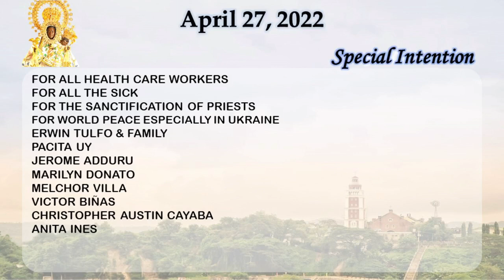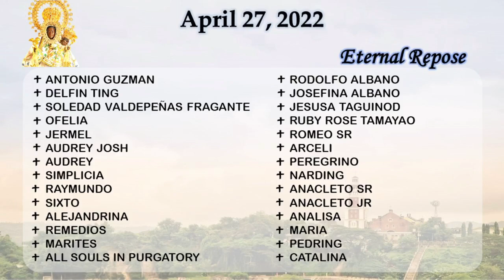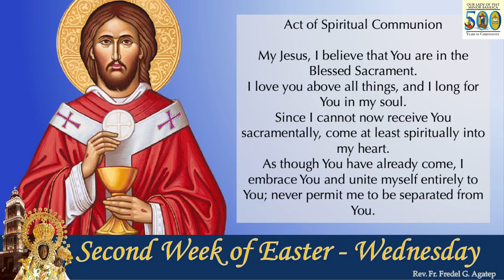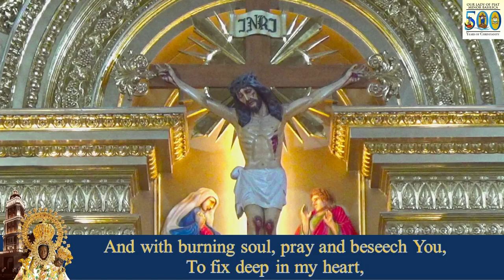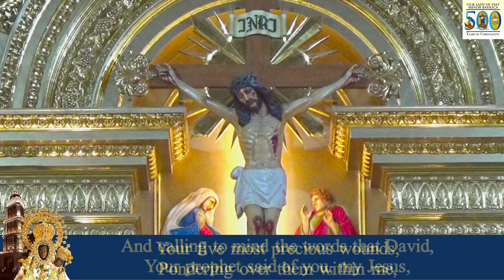HOLY MASS I 27 APRIL 2022 I WEDNESDAY I SECOND WEEK OF EASTER